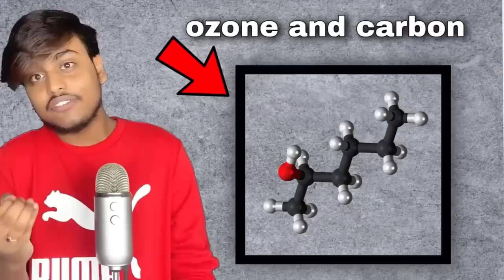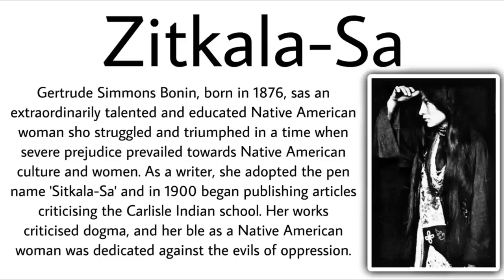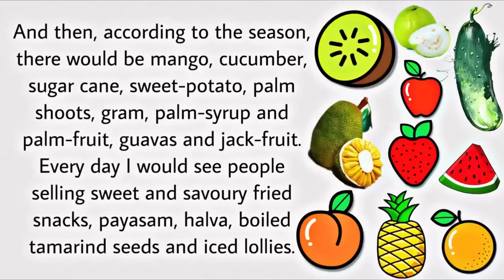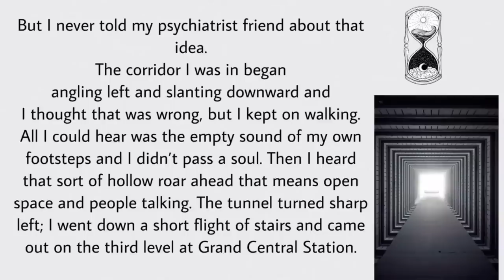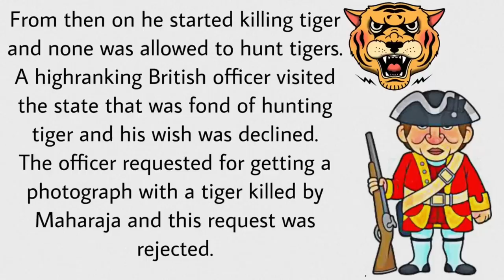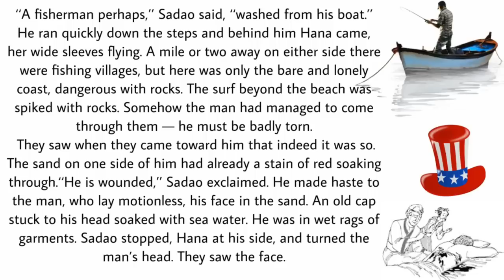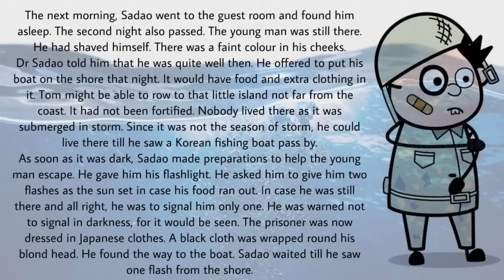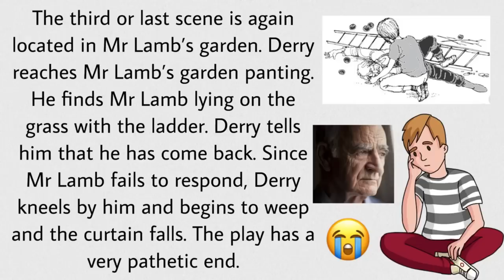VISTAS CHAPTERS | Complete English syllabus in one shot | Class 12 | Animated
Highlights

00:00:00 : Educational Bhaiya application ❤️
00:01:10 : Journey to the end of the Earth
00:20:25 : Memories of Childhood
00:47:37 : The third level
01:10:21 : The Tiger King
01:24:18 : The Enemy
01:52:02 : On the Face of it